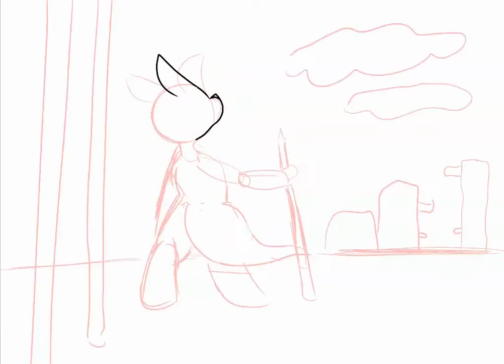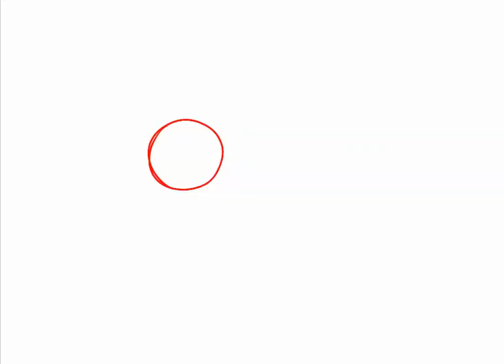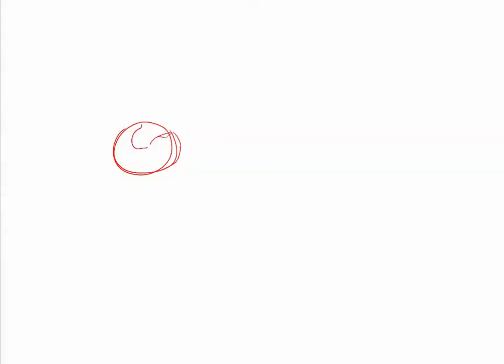Rain World Art month! (rwartmonth) speedpaint.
Really happy to participate in this!

Prompt list:
1. Mushrooms
Character: Survivor
2. Chimney Canopy
Character: Survivor
3. Memory Crypts
Characters: Survivor, Miros Birds
4. Nightcat
5. Moon
Characters: Looks to the Moon, Survivor
6. Pearls
Character: Survivor
7. Achievement- The Hunter
Characters: Hunter, Centipede
8. Lantern Mice
Characters: Lantern mice
9. Spears
Characters: Survivor, Monk, Unnamed Slugcat(s)
10: Pebbles
Characters: Five Pebbles, Survivor
11. Monster Kelp
Characters: Survivor, Monster kelp
12. Vulture Mask
Character: Hunter
13. Swim
14. Vulture Grubs
Characters: Monk, Vulture grub
15. Taming
Characters: Monk, Blue lizard
16. Hunter (Slugcat)
Character: Hunter
17. Hazers
Characters: Survivor, Hazer
18. General Systems Bus
Character: Survivor
19. The Underhang
Characters: Monk, Daddy longlegs
20. Garbage worms
Characters: Hunter, Garbage worms
21. Filtration System
Characters: Survivor, Black lizard
22. Karma Flower
23. Spiders
Characters: Survivor, small spiders
24. Karma 1
Character: Survivor (dead)
25. Communications Array:
Character: Survivor
26. Grappling Worms
Characters: Survivor, Grapple worm
27. Farm Arrays
Character: Hunter
28. Bats
Characters: Survivor, Batflies
29. Rain
 Character: Survivor
30. Achievement- The Survivor
Character: Survivor
31: Achievement- The Monk
Character: Monk